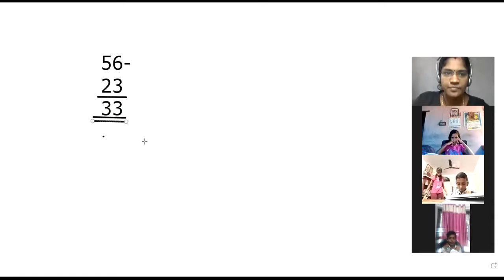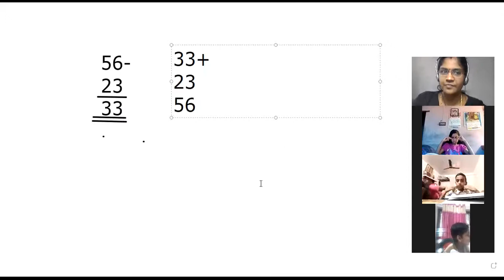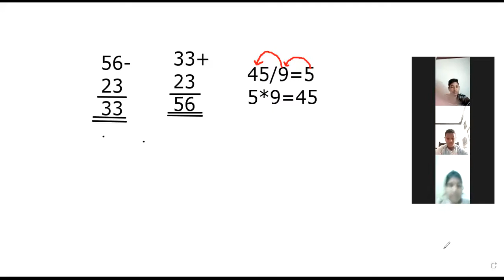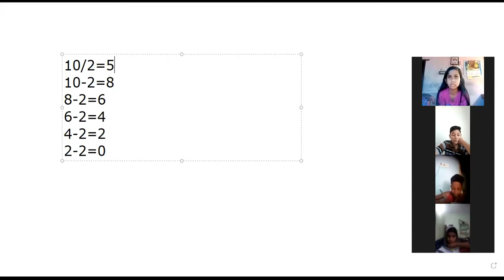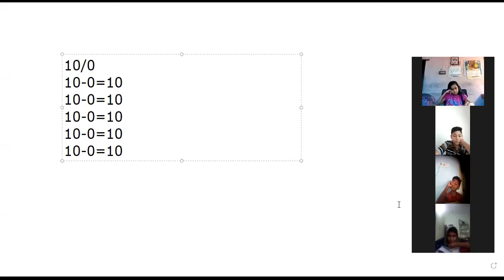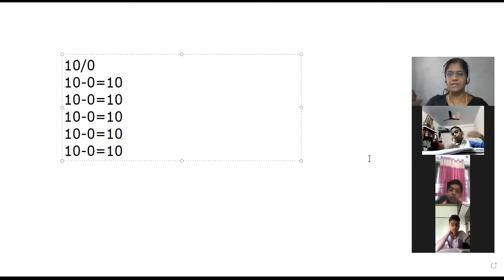CLASS 6 MATHS 25 NOVEMBER 2020